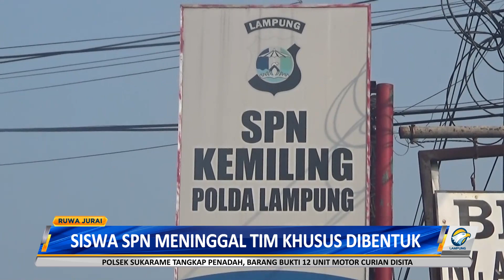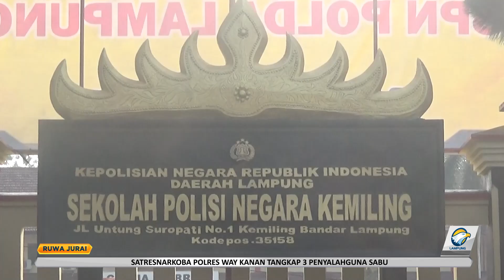Usut Tuntas Kematian Siswa SPN Polda Lampung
Anggota DPRD Provinsi Lampung mendesak Polda Lampung transparan dalam mengungkap kematian siswa Sekolah Polisi Negara (SPN) Lampung, Advent Pratama Telaumbauna.

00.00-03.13  Usut Tuntas Kematian Siswa SPN Polda Lampung
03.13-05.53 Usut Tuntas Kasus Kematian Advent
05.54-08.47 Panglong Kayu dan 2 Unit Mobil Terbakar